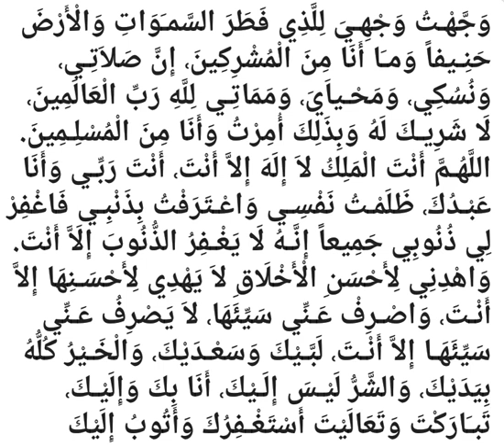Dua 122(ನಮಾಝ್ ನ ಪ್ರಾರಂಭ ಪ್ರಾರ್ಥನೆಯ ರೂಪ -2/ നമസ്കാരത്തിലെ പ്രാരംഭ പ്രാര്‍ത്ഥനകള്‍-2)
*👉ನಮಾಝ್ ನ ಪ್ರಾರಂಭ ಪ್ರಾರ್ಥನೆಯ ರೂಪ -2.*

*👉നമസ്കാരത്തിലെ പ്രാരംഭ പ്രാര്‍ത്ഥനകള്‍-2.*